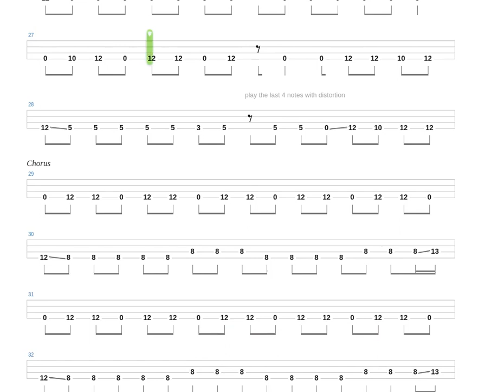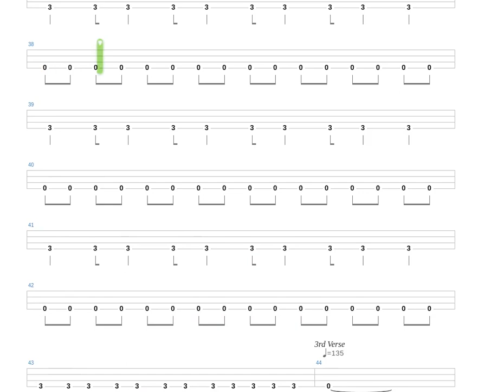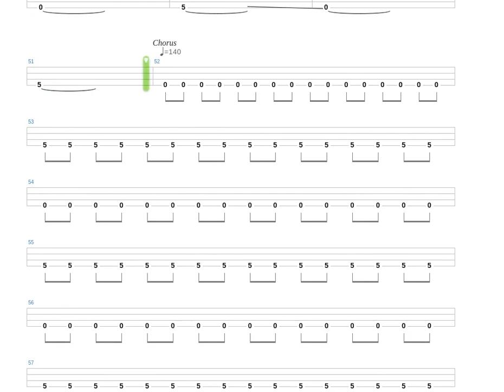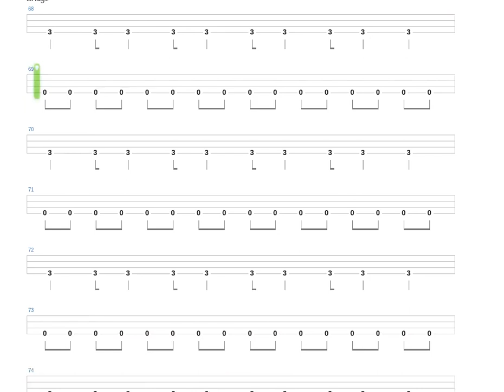Change In the House of Flies + Deftones + Bass only + Bass tab